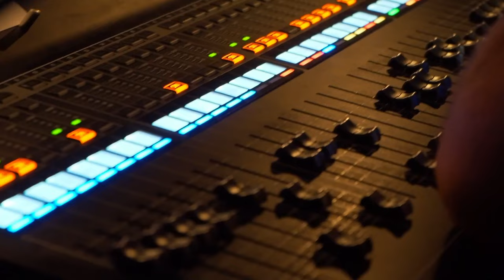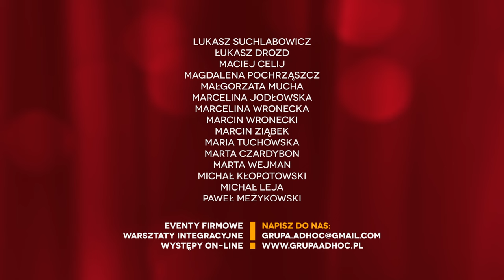Szybkie strzały #1 - Szymon Majewski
W PEŁNI IMPROWIZOWANY WIECZÓR KOMEDIOWY TWORZONY NA PODSTAWIE SUGESTII WIDOWNI

⭐️ GRUPA AD HOC
▸ Alan Pakosz
▸ Michał Próchniewicz
▸ Janek Malinowski
▸ Michał Ociepa

🎥 REALIZACJA I MONTAŻ:
👉 MorningStar Media

Materiał zrealizowany podczas VARIETE’s Impro Show w krakowskim Teatrze Variete.